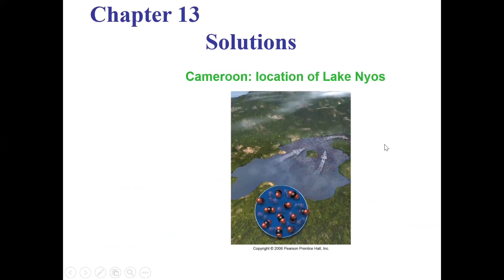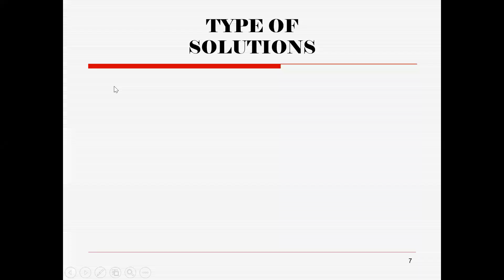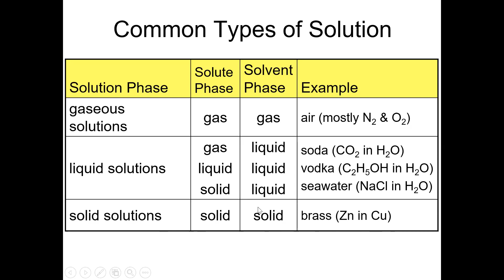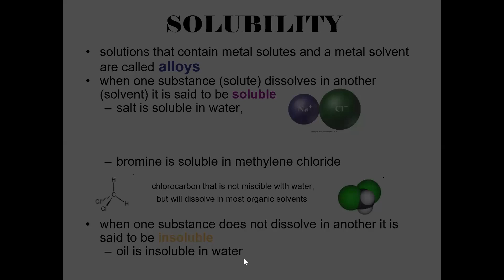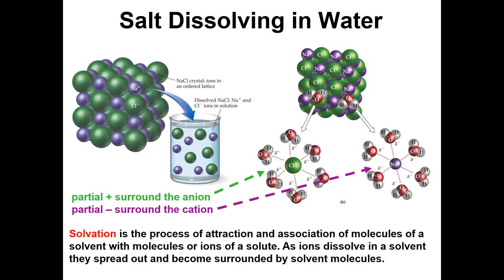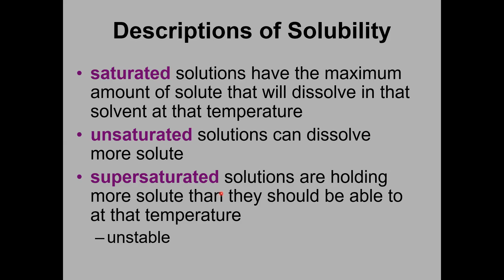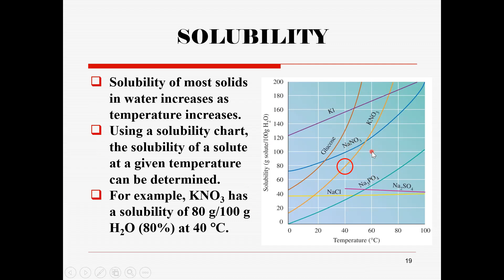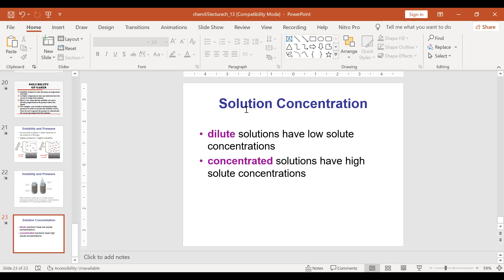Larutan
Larutan: Proses dan Sifatnya, Kelarutan, Faktor yang mempengaruhi kelarutan, Larutan tak jenuh, jenuh, dan lewat jenuh